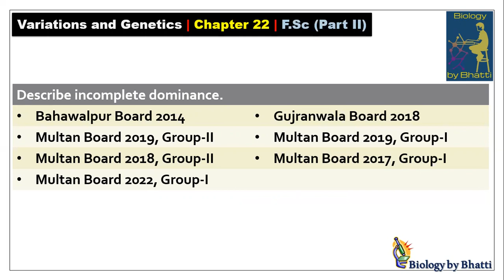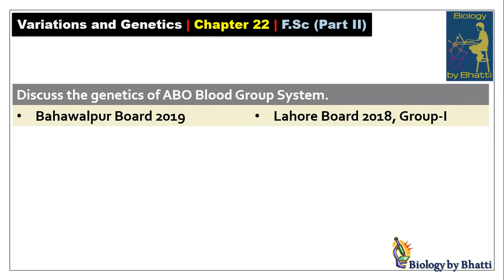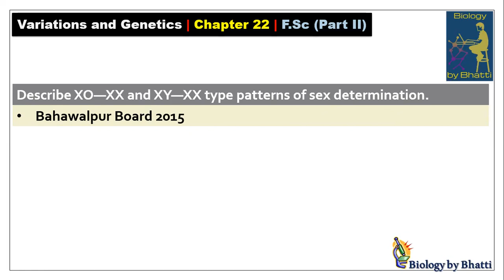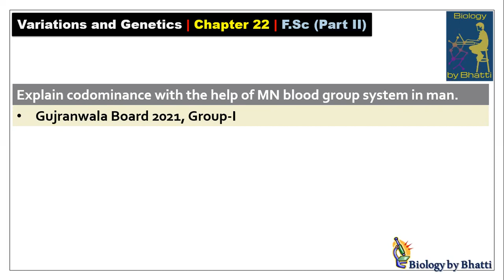Past Paper Long Questions – 12th Biology Chapter 22 Variation and Genetics | All Punjab Boards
In this video, you will learn all the past paper long questions from Chapter 22 – Variation and Genetics (Biology 2nd Year). All questions are selected from previous board exams.